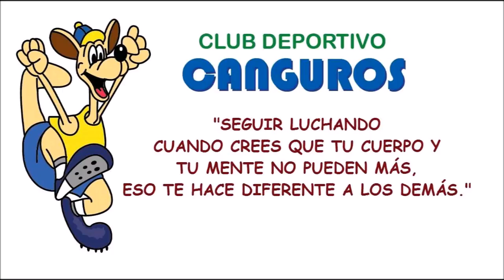CLUB CANGUROS Entrenamiento Alfredo Duran 23.11.2015